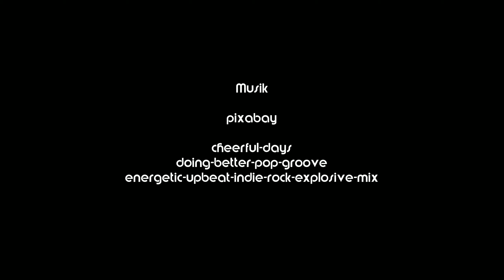2024 09 29 B241 alte Strecke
Heute fliegen wir nicht heute Fahren wir über die alte B 241 von Volpriehausen bis Bollensen